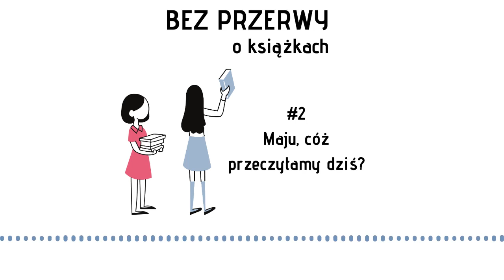#2 Maju, cóż przeczytamy dziś? - BEZ PRZERWY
Zapraszamy na drugi odcinek naszego podcastu.